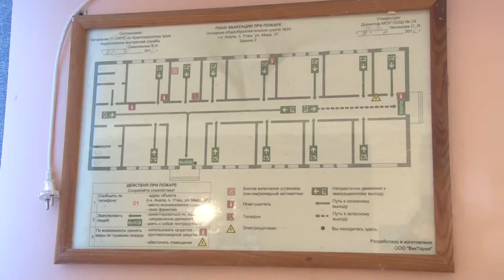Учебная пожарная тревога в поселке Уташ